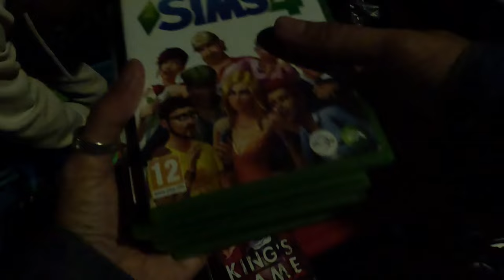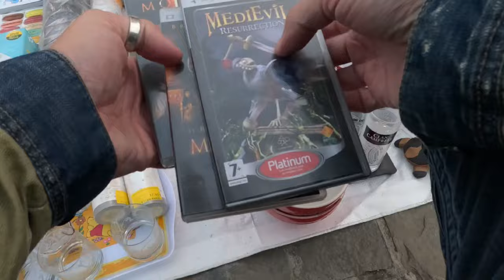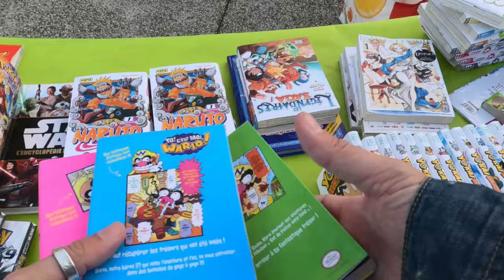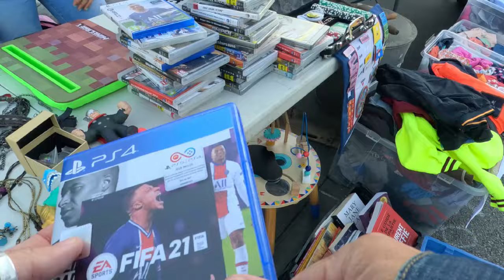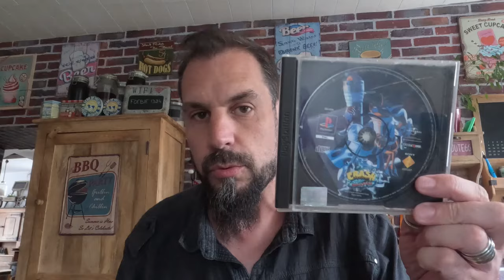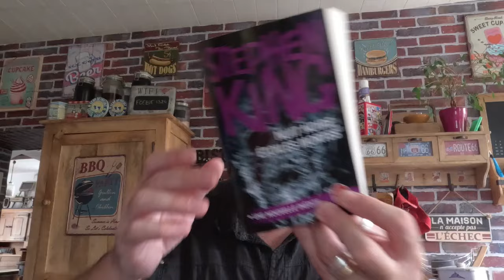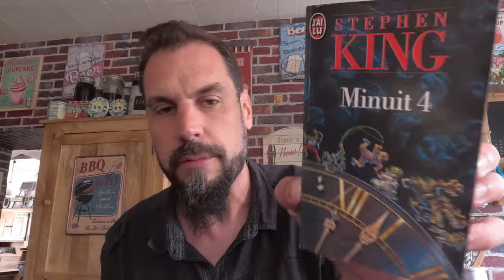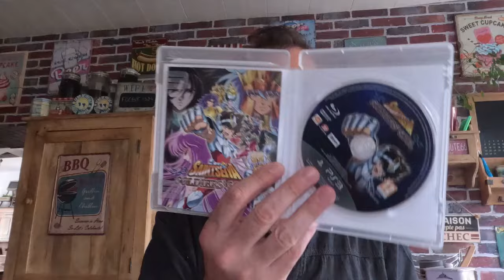VIDE GRENIER LIVE : 2 CONSOLES EN BOITE A PRIX OUF, DES JEUX, DES JOUETS, DES LIVRES,DES FIGURINES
Encore un vide grenier dans lequel nous faisons des trouvailles de dingue à petits prix avec Seb :) dont une ps4 en boite à un prix vraiment dérisoire ...
Venez voir c'est par ici